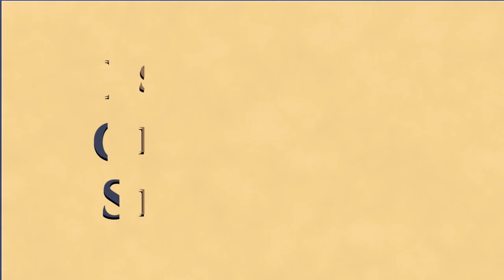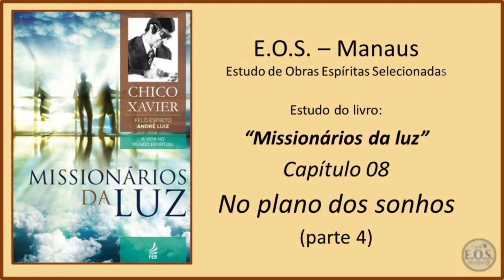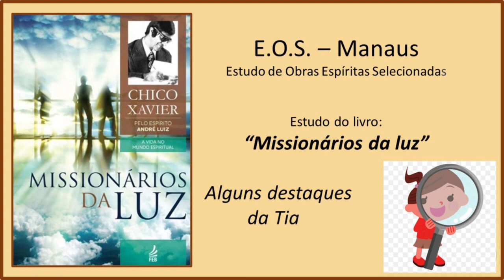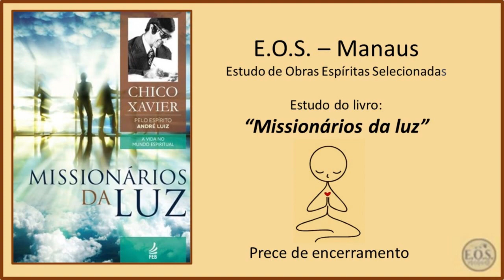Missionários da Luz - Estudo 051 - Capítulo 08: No plano dos sonhos (parte 4)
Estudo do livro "Missionários da Luz”, da autoria do Espírito André Luiz, psicografado por Francisco Cândido Xavier no ano de 1945. É o terceiro livro da coleção “A vida no mundo espiritual”, publicada pela FEB. O estudo é feito pelo grupo E.O.S. Manaus  (Estudos de Obras Espíritas Selecionadas) e se iniciou em 01/04/2022.

Com psicografia de Francisco Cândido Xavier, os 20 capítulos que compõem "Missionários da Luz" apresentam os mistérios da reencarnação e todo o trabalho dos encarregados de conduzir o processo de renascimento. Nesta obra, André Luiz ensina que a Providência Divina sempre concede ao homem  novos campos de trabalho, por meio da renovação incessante da vida pela reencarnação.

Neste estudo, gravado no dia  25/04/2023, demos continuidade  a leitura do Capítulo 08 - No plano dos sonhos  (parte 4).